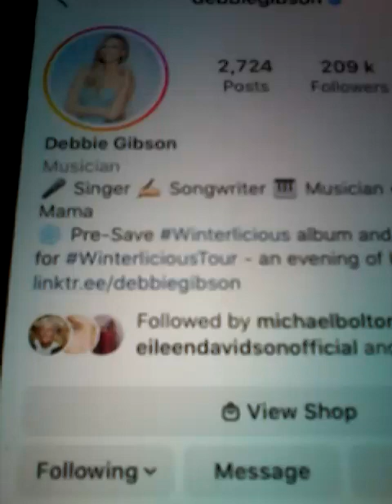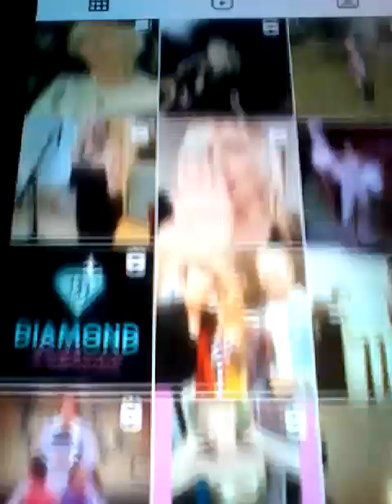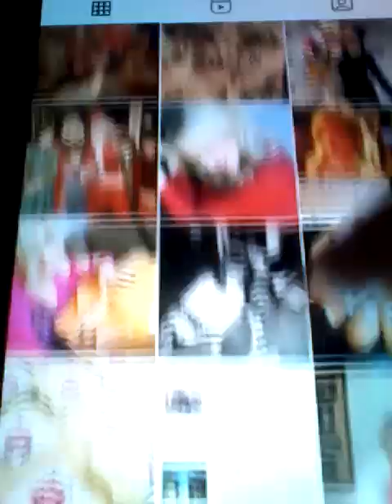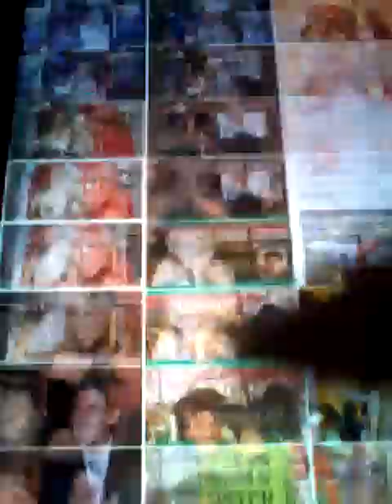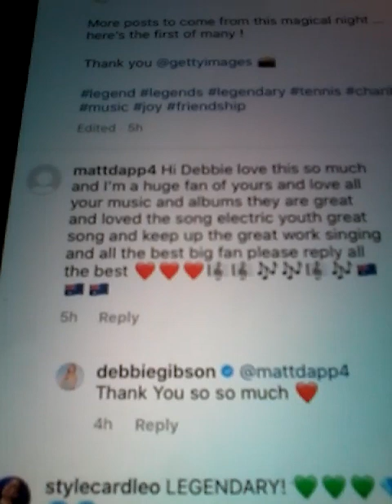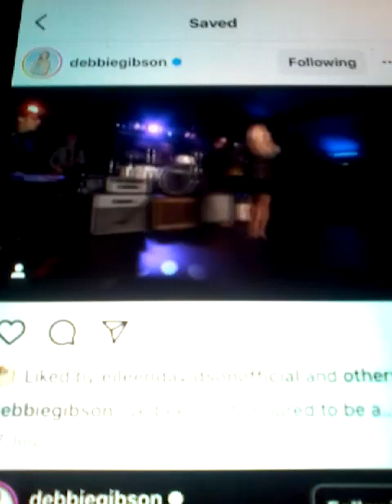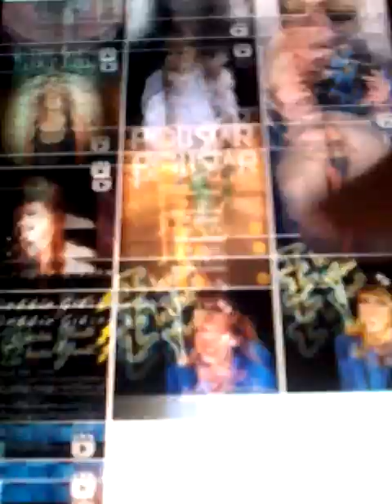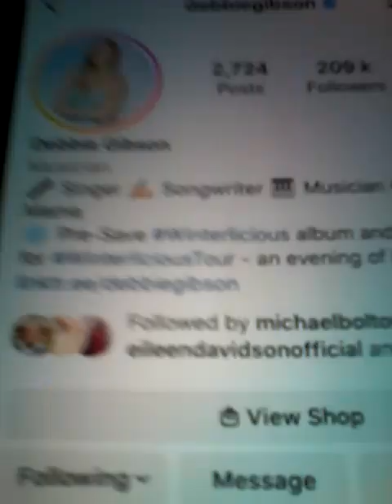@@2023 DEBBIE GIBBSON MUSIC SINGER SONGWRITER FAMOUS FOR ELECTRIC YOUTH AND LOST IN YOUR EYES CLIPS